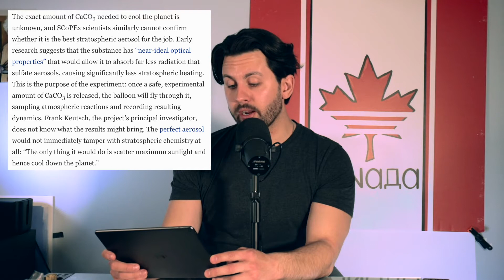Bill Gates wants to block the Sun to fight climate change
Bill Gates recently gave his support to The Stratospheric Controlled Perturbation Experiment (SCoPEx) who want fight climate change by spraying Stratospheric Aerosols (dust) into the stratosphere to reflect rays from the Sun and thus reduce global warming.

Despite a lot of concern from scientists, Bill Gates thinks by blocking out the Sun and reducing global temperatures by 1.5 degrees Celsius we have a good chance at cooling the planet and reversing global warming.

I think the whole blocking the Sun is not such a great idea and give my opinion as to why that is. (spoiler: mainly since it can create a whole global disaster thing).

Bill has been really adamant about helping the world and tackling social, health and economic problems and lately it has been backfiring. Do you think he has alternate plans? Does he just want to help the world? Are someone of his ideas (like BLOCKING THE FREAKING SUN) slightly misguided?